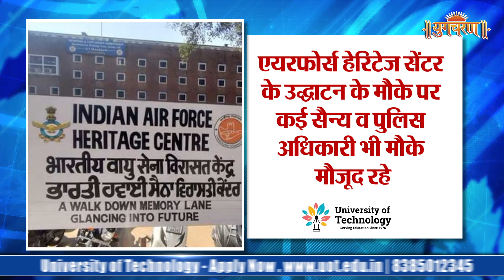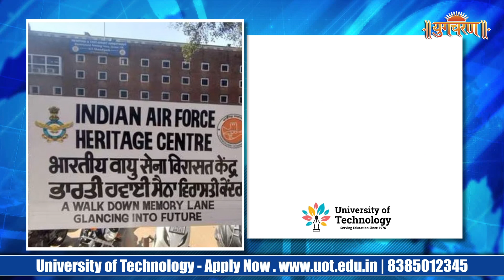एयरलाइन ने NCLT से इंटरिम मोरेटोरियम की मांग की है। GO First Bankruptcy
Watch all the important and big news of the country and abroad with Yug Charan

In a significant development regarding Go First Airlines' insolvency proceedings, aircraft lessors have vehemently opposed the airline's demand for an interim moratorium during a recent hearing at the National Company Law Tribunal (NCLT). The lessors raised serious objections, asserting that granting the moratorium would have detrimental consequences and emphasized their right to terminate leases and reclaim their aircraft.

According to the lessors, Go First has been defaulting on various obligations, including maintenance and other expenses, leading them to take the decision to terminate the leases. These lessors strongly argued against providing "first day, first show relief" to the airline, highlighting their entitlement to recover the aircraft.

Go First Airlines recently filed for voluntary insolvency, attributing its fresh troubles to faulty engines manufactured by Pratt & Whitney, which have resulted in the grounding of approximately 50% of its fleet. During the NCLT hearing, the airline sought an interim moratorium as well as various interim directions from the tribunal, including restraining the lessors from repossessing the aircraft and preventing adverse actions by the regulator, DGCA.

In response, the legal counsel representing Go First Airlines emphasized that the purpose of filing for voluntary insolvency is to revive the airline and seek comprehensive debt restructuring. They clarified that their intention is not to evade payment obligations but to ensure the airline's sustainability.

However, the tribunal clarified that the Insolvency and Bankruptcy Code (IBC) does not provide for an interim moratorium, casting doubts on the airline's request. Furthermore, the aircraft lessors raised concerns about how the Insolvency Resolution Professional (IR) would effectively run the company, citing the example of Jet Airways' unfortunate fate.

The lessors argued that granting an interim moratorium to Go First Airlines would hinder their ability to reclaim the grounded aircraft, causing further financial strain during the Corporate Insolvency Resolution Process (CIRP). They also highlighted that the concept of an interim moratorium is not established under the IBC, as there is no provision made by the Parliament for such a measure.

Moreover, the lessors expressed concern that if an interim moratorium were granted, it would impede third parties like themselves from enforcing their contractual rights, which they deemed legally impermissible.

In parallel, the Directorate General of Civil Aviation (DGCA) instructed Go First to process refunds for passengers who had already booked tickets. The airline promptly informed affected passengers about flight cancellations via its official Twitter handle and assured them of full refunds.

Stay up to date with the latest developments in Go First Airlines' insolvency proceedings, the legal battle between the lessors and the airline, and the ongoing efforts to address passenger refunds. Follow our channel for further updates and comprehensive coverage of this significant industry news.